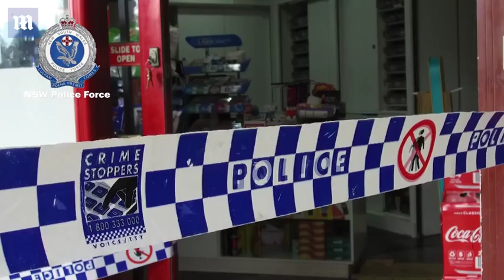$7M in cigarettes and $250,000 are seized in dramatic Sydney raids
Dramatic police raids have resulted in the seizure of hundreds of cartons of allegedly stolen cigarettes worth $7million and $250,000 cash. Detectives with Strike Force Pyrope arrested two men in their 40s after swooping on a number of properties across Sydney on Tuesday. The task force was formed to investigate an alleged cigarette heist from a warehouse in the inner-city suburb of Alexandria in April.